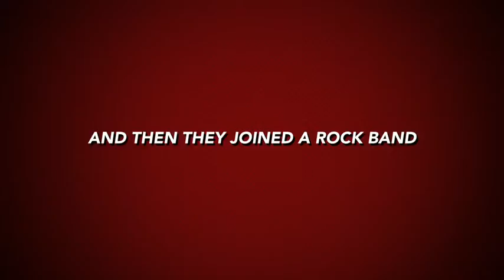Superhero trailer - Paper Thick Walls At NXNE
Paper Thick Walls - Superhero trailer